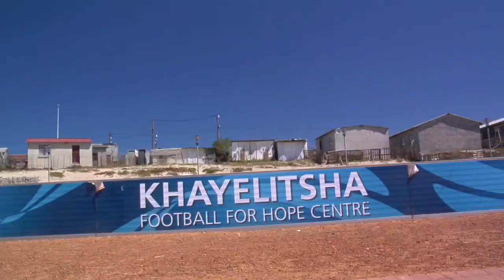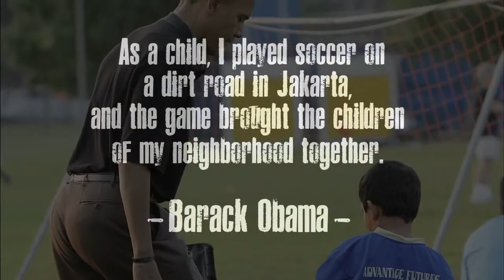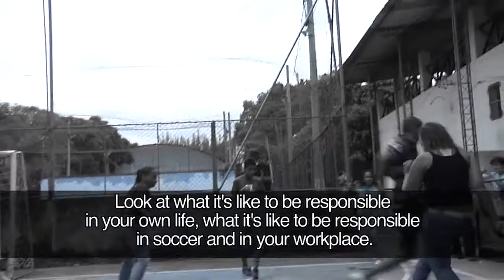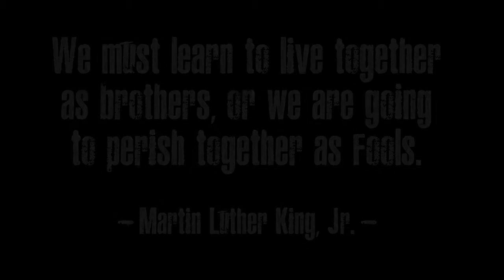Goal! Soccer For a Better Future Part 4 - Teamwork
Goal! Soccer for a Better Future, a 26-minute documentary film will be available to all networks opening day of the 2010 FIFA World Cup. The film tells the story of how six NGOs use the spirit of athletics to engage and empower disadvantaged youth in Brazil, South Africa and the United States.
The film examines athletes challenges in their communities and explores the game of soccer as an effective tool in life skills training. Thematic segments include respect, tolerance, diversity, gender equality, teamwork and opportunity.